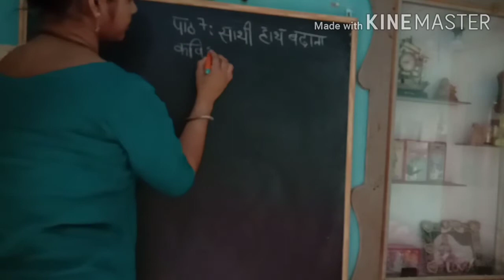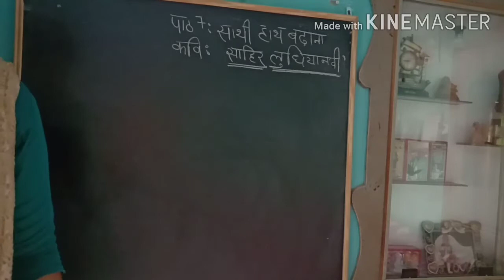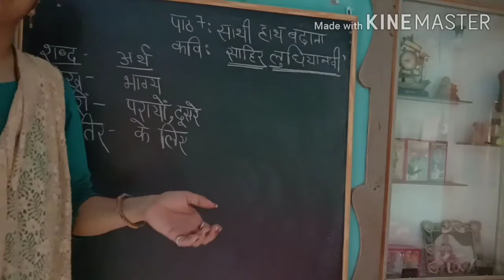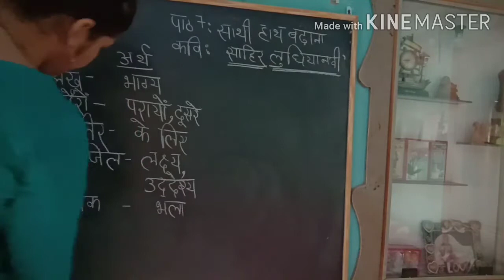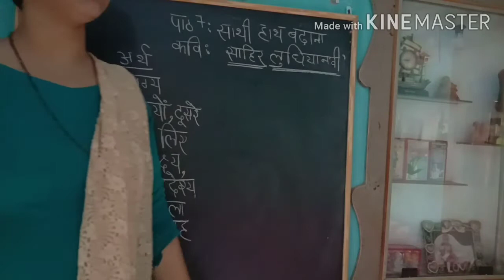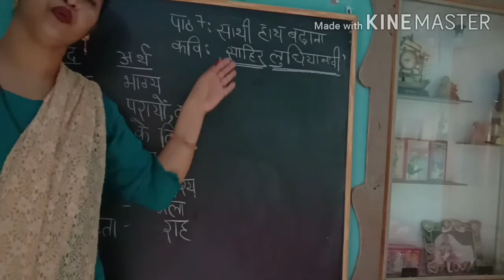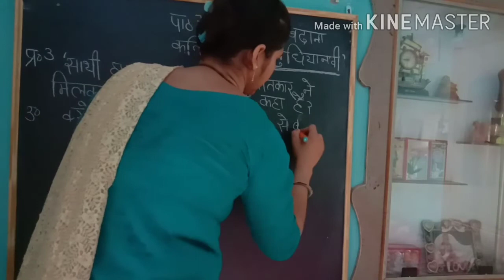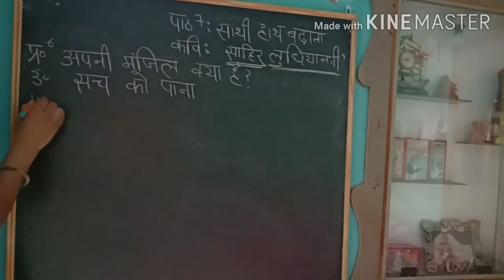Class 6th ,Hindi,chapter 7 साथी हाथ बढ़ाना,Lecture no 3 ,part-2 ,Deepika